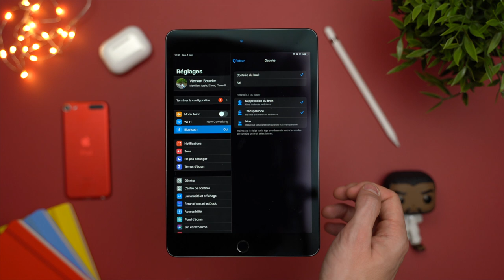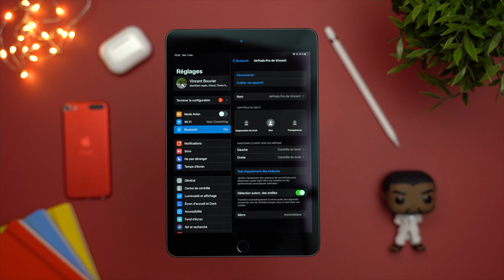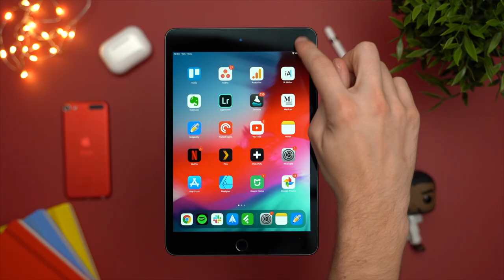LA VERITÉ SUR LES AIRPODS PRO : le TEST sur ANDROID et IOS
Découvrez mon test des AirPods Pro d'Apple après plusieurs jours d'utilisation. Ces premiers écouteurs true wireless intra-auriculaires sont une vraie réussite. Points faibles, points forts, les AirPods fonctionnent-ils sous Android ? Réponse à toutes les questions dans mon avis sur les AirPods Pro.